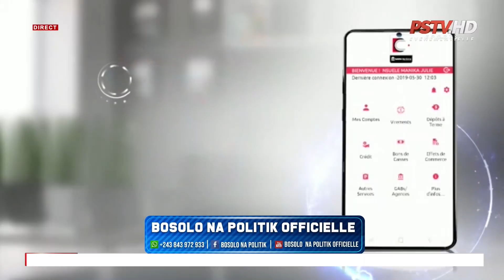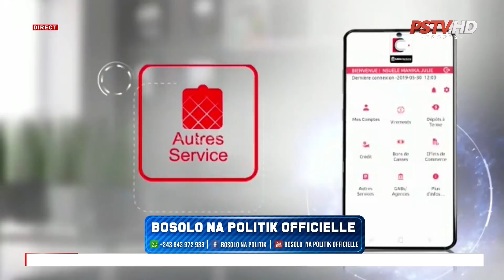BOSOLO NA POLITIK | L'AVÈNEMENT D'UNE JUSTICE IMPARTIALE POUR UN ÉTAT DE DROIT